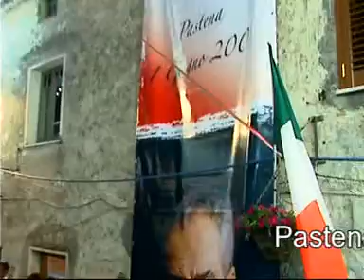TRSP Sky 886 Pastena (Fr) Premio Nazionale " Nino Manfredi " a cura di Giancarlo Flavi